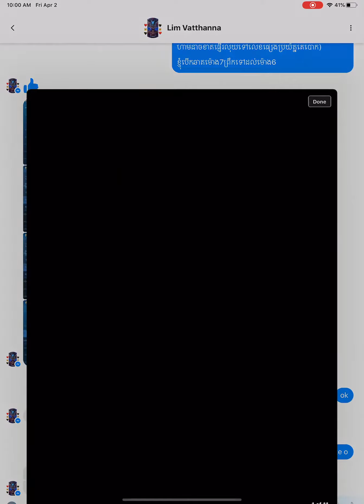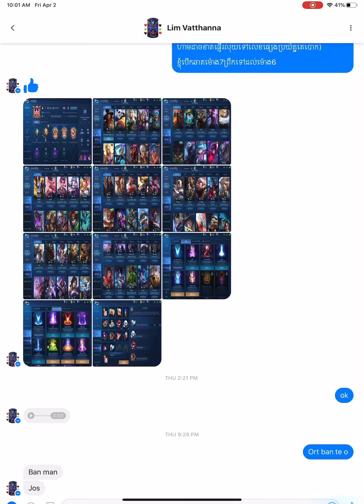MlBb❌លក់ហើយ. -Sale 20$ / #439